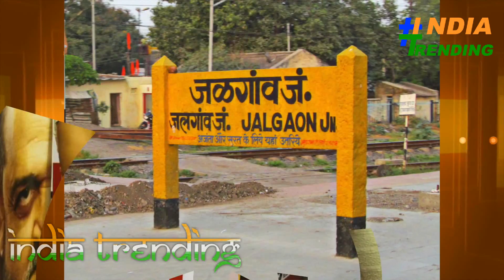Bigg Boss 12 - जानिए कौन है Megha Dhade जो है Bigg Boss के घर की Wild Card Entry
Bigg Boss 12 23rd October 2018 Full Episode Salman Khan Bigg Boss 12 23 October 2018 Full Today Bigg Boss 2018 23rd October 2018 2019 Colors Tv Bigg Boss Season 12 Episode Latest News Updates Promo Preview

Celebrities : Karanvir Bohra - Indian Television Actor
Dipika Kakar - Indian Television Actress
Neha Pendse - Indian Television Actress
Anup Jalota - Bollywood Singer
Jasleen Matharu - Singer
Srishty Rode - Indian Television Actress
Deepak Thakur - Singer
Urvashi Vani - Deepak Thakur Fan
Kriti Verma - Roadies Xtreme Contestant And GST Officer

Commoner : S. Sreesanth - Indian Cricketer
Sourabh Patel - Farmer
Shivashish Mishra - Bussinessman
Roshmi Banik - Bussinesswomen
Somi Khan - Sales Manager
Saba Khan - Youtuber
Romil Chaudhary - Lawyer
Nirmal Singh - Policeman